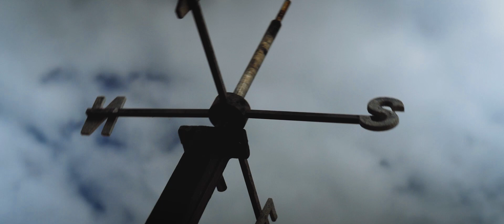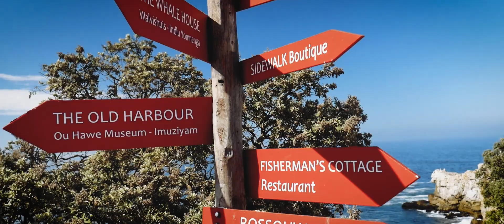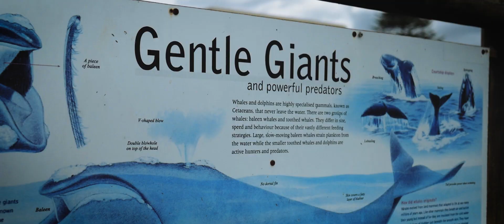HERMANUS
Hermanus is the 'jewel of the Overberg', or the 'whale capital of the world' - it depends on who you ask!

Hermanus is world famous for its land-based whale watching. The 12km long Cliff Path offers various view points to see the whales, with some taking you only a few metres from the whales!

They can be seen in the southern winter and spring season (June - November) after migrating from the Antarctic, when they seek out the waters of the Overstrand, especially Walker Bay, to calve and mate.

Nowadays much more than a "sleepy old fishing village" - Hermanus has loads more to offer. From spectacular restaurants, coffee shops and art galleries to various adventure activities, hiking/MTB trails and the picturesque wine route of the Hemel-en-Aarde (Heaven and Earth) valley.

Due to its close proximity to both the ocean and mountains - it surely is a uniquely beautiful destination, well worth a visit!

This short video only scratches the tip of what is on offer in Hermanus.

Cameras: DJI Phantom 4 Pro // Panasonic LUMIX G7

👇🏽👇🏽Have you been here? What was your experience like? 👇🏽👇🏽

GEAR LIST?

Awesome Drone & Camera BACKPACK
MAIN Camera
Go to lens for MAIN camera
RETRO B - Camera
Go to lens for RETRO camera
Great WEATHER RESISTANT all around lens
Carbon fiber TRIPOD
QUALITY BUILD mini-tripod
BEST value memory cards
Favourite WIDE ANGLE real estate/landscape lens
Stabilizer for MAIN camera
Budget Tripod
Monopod (‘selfie stick’)
MINI pocket tripod
Pocket/portable travel camera
Great VALUE monopod with video fluid head
RELIABLE Hard Drives for storage
FAST SSD for travel & editing